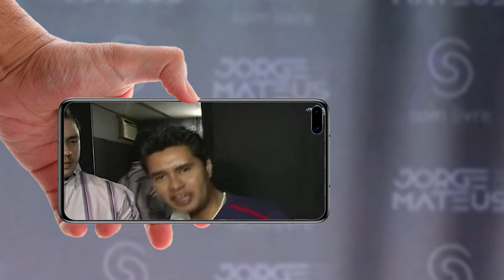João Oliveira com Jorge & Mateus